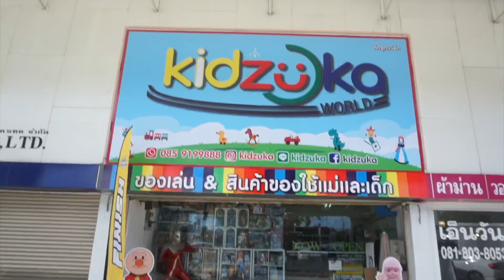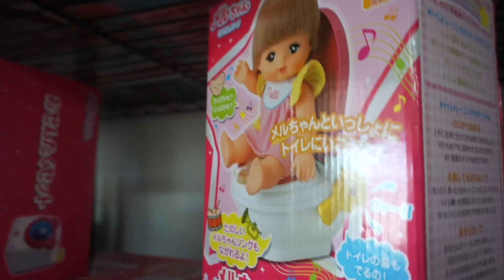สกุชชี่ 1 แถม 1 | ร้านคิดซูกะ | Smilez fay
ยินดีต้อนรับสู่ช่องของเฟย์นะคะ💕
ก่อนอื่นแนะนำตัวก่อนเลย
ชื่อเฟย์นะคะ
เป็นเจ้าของแบรนด์สกุชชี่ Toysboxshop🦄

แอดไลน์(Line) : @jzg0741b (มี@)
หรือ😉

ใครอยากติดตามผลงานเฟย์😍🙏🏻